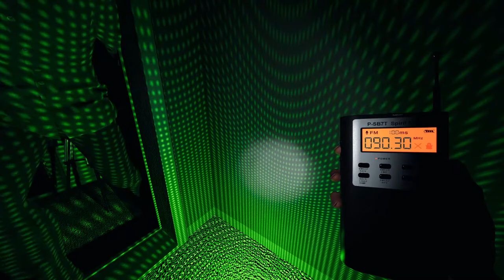What Am I Doing Hunting Ghosts With THESE NERDS???? Phasmophobia